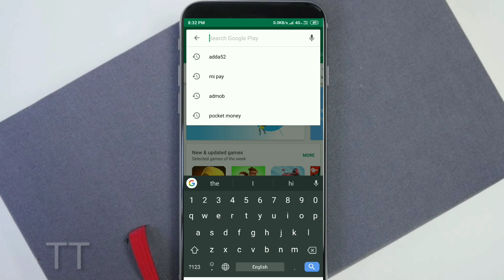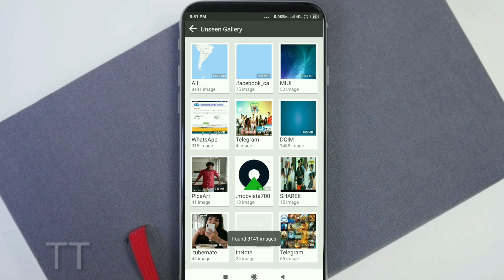How to restore deleted photos in android| Unseen Gallery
Permanently Delete or recover your cached, Thumbnails and Hidden images.

Unseen Gallery performs a full scan for your device searching for images files which are not shown in the main gallery app and are cached in other files.

These images may be cached copies of existing or deleted images.